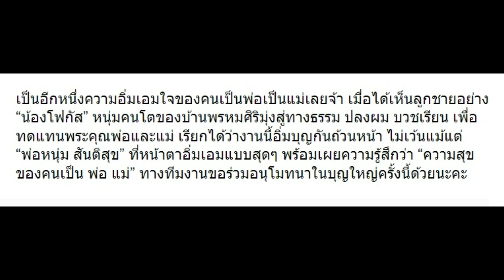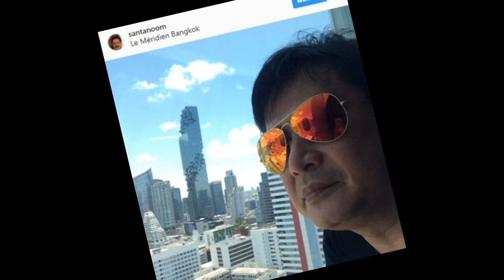เมื่อ “น้องโฟกัส” ลูกชาย “หนุ่ม สันติสุข” บวช มาดูคนเป็นพ่อจะพูดว่าไง!!